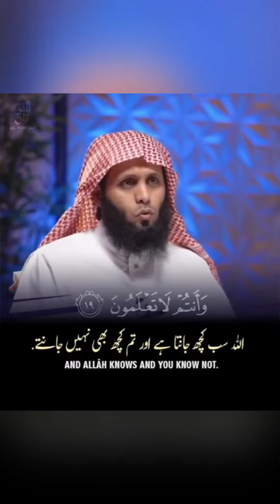شاهد فضيحه لاعب نادي شهير